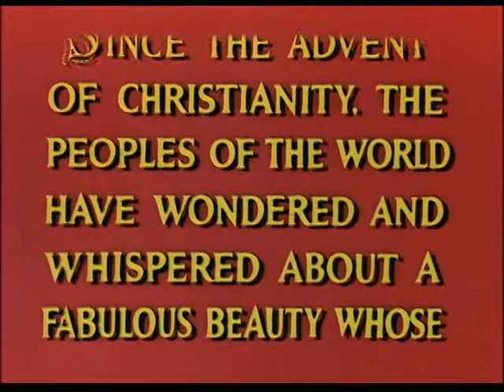Salome (1953) Approved | Drama, History Official Trailer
Salome is a 1953 American drama Biblical film directed by William Dieterle and produced by Buddy Adler from a screenplay by Harry Kleiner and Jesse Lasky Jr. The music score was by George Duning, the dance music by Daniele Amfitheatrof and the cinematography by Charles Lang. Rita Hayworth's costumes were designed by Jean Louis. Hayworth's dances for this film were choreographed by Valerie Bettis. This film was the last produced by Hayworth's production company, the Beckworth Corporation.

The film stars Rita Hayworth as Salome, as well as Stewart Granger, Charles Laughton and Judith Anderson, with Cedric Hardwicke, Alan Badel and Basil Sydney.
Directed by William Dieterle
Screenplay by Harry Kleiner
Story by Jesse Lasky Jr.
Harry Kleiner
Produced by Buddy Adler
Starring Rita Hayworth
Stewart Granger
Charles Laughton
Cinematography Charles Lang
Edited by Viola Lawrence
Color process Technicolor
Production
company
The Beckworth Corporation
Distributed by Columbia Pictures
Release date
March 24, 1953 (New York City)
Language English
Box office $4.75 million (US)
3,0047,090 admissions (France)